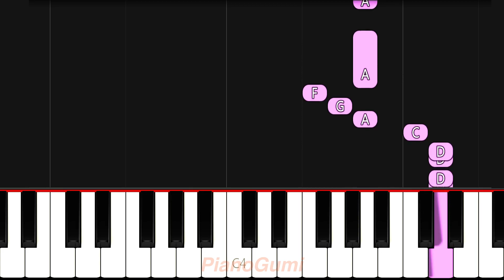Chainsaw Man ED 3 - "Hawatari 2-oku Centi" - BEGINNER Piano Tutorial & Sheet Music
This ED always hits sooo hard :3

Here is the beginner piano tutorial to learn how to play "Hawatari 2-oku Centi (刃渡り2億センチ)" by Maximum the Hormone (マキシマム ザ ホルモン) from Chainsaw Man (チェンソーマン)!